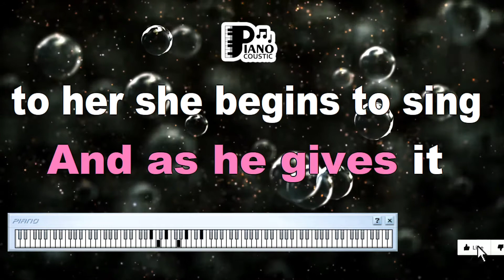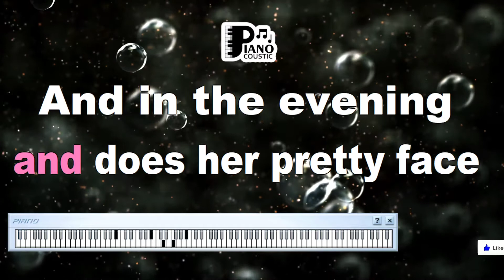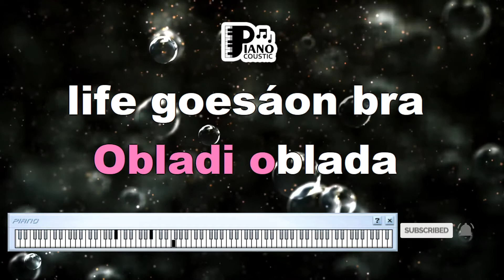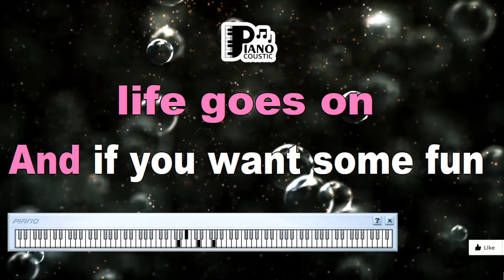OB LA DI, OB LA DA THE BEATLES KARAOKE LYRICS VERSION HD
Life's Melody in "Ob-La-Di, Ob-La-Da": The Beatles' Ode to Joy

Music has the extraordinary power to encapsulate life's joys and intricacies within its melodies. "Ob-La-Di, Ob-La-Da" by The Beatles is a testament to this, a lively and infectious song that celebrates the vibrant rhythm of existence. Often enjoyed in karaoke settings with the accompaniment of HD karaoke lyrics versions, the song's carefree spirit beckons us to explore its joyful meaning. In this article, we delve into the uplifting message behind "Ob-La-Di, Ob-La-Da."

Karaoke: A Stage for Euphoria

Karaoke offers an opportunity to step into the shoes of musical legends and embody the emotions they convey. The HD karaoke lyrics version elevates this experience, forming a connection between the performer and the song's spirited themes. As you sing "Ob-La-Di, Ob-La-Da," you become the vessel for its jubilant sentiment, sharing its infectious joy with those who listen.

A Celebration of Everyday Life

"Ob-La-Di, Ob-La-Da" is a song that radiates positivity and exuberance. The lyrics describe the simple and joyous moments that make up the fabric of daily existence. The phrase "Ob-la-di, ob-la-da, life goes on" serves as a reminder to embrace life's ups and downs with a sense of optimism.

Embracing Diversity and Unity

The song's lyrics also touch on the theme of unity amidst diversity. The narrative revolves around a diverse cast of characters, highlighting their distinct experiences while ultimately emphasizing their shared journey through life. This notion of unity despite individual differences is a heartwarming message that resonates deeply.

Paul McCartney's Musical Playfulness

"Ob-La-Di, Ob-La-Da" showcases Paul McCartney's musical playfulness and knack for crafting catchy melodies. The bouncy rhythm and sing-along chorus contribute to the song's irresistible charm, making it a favorite for karaoke enthusiasts to join in on the fun.

An Anthem of Optimism

The song's carefree spirit serves as an anthem of optimism, inviting listeners to see the beauty in life's ordinary moments. "Ob-La-Di, Ob-La-Da" encourages us to cherish the present and find joy in the routines and rituals that shape our lives.

Karaoke as a Joyful Outlet

Karaoke is not just about singing—it's about embracing emotions and sharing them with others. Singing along to "Ob-La-Di, Ob-La-Da" allows individuals to embody the song's joyful sentiment and create a shared experience of happiness with the audience.

Conclusion

"Ob-La-Di, Ob-La-Da" by The Beatles is a vivacious celebration of life's rhythm and unity. As you sing its lyrics in a karaoke setting with HD visuals, you become the embodiment of its exuberance, allowing its joyous message to resonate through your voice. The song's universal themes of embracing life's diversity and finding joy in the everyday remind us of the magic within the mundane. So, let your voice carry the infectious spirit of "Ob-La-Di, Ob-La-Da," and create a moment of shared happiness and camaraderie through the power of music.

Desmond has a barrow in the marketplace
Molly is the singer in a band
Desmond says to Molly, girl, I like your face
And Molly says this as she takes him by the hand
Takes it back to Molly waiting at the door
And as he gives it to her she begins to sing
With a couple of kids running in the yard
Of Desmond and Molly Jones
Happy ever after in the market place
Desmond lets the children lend a hand
Molly stays at home and does her pretty face
And in the evening she still sings it with the band
Molly lets the children lend a hand
Desmond stays at home and does his pretty face
And in the evening she's a singer with the band
Ob la di, ob-la-da, life goes on, bra
La-la, how the life goes on
And if you want some fun, sing ob-la-di, bla-da